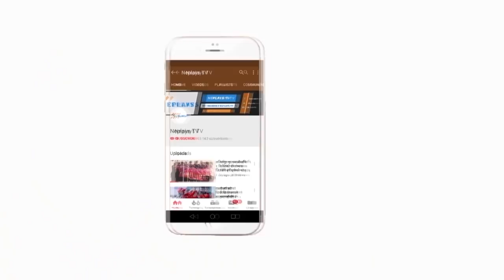Dav Whatmore Talking about his Plan with Nepal Cricket Team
I hope My 45 years experience will bring Nepal cricket better place. I am here because I want Nepal team will be better in future. My plan is to make Nepal cricket team as wining team.
(Dav Whatmore)

Edit: Manoj Basnet
Producer: Mukti Babu Regmi
Post Production: Neplays Media Management.